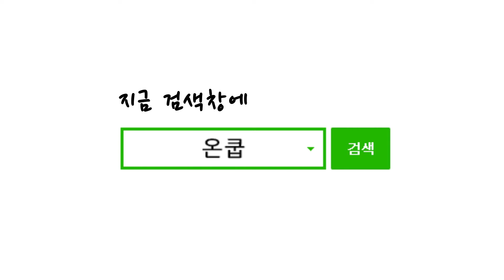외국에 반드시 한번은 가보세요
영어 잘 하고 싶으신 가요? 그런데 외국에 단 한번도 나가본 적이 없다고요? 제가 매번 말하지만 언어는 문화 안에 있습니다. 문화를 알면 언어도 이해하기 쉬워집니다. 설령 단 일주일 밖에 못 나가더라도 외국을 꼭 한번 가보세요.